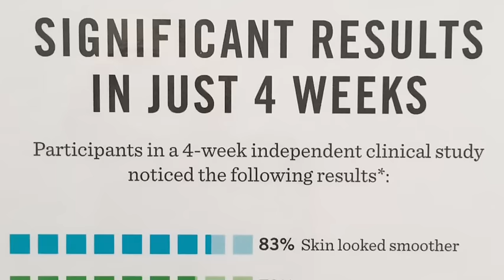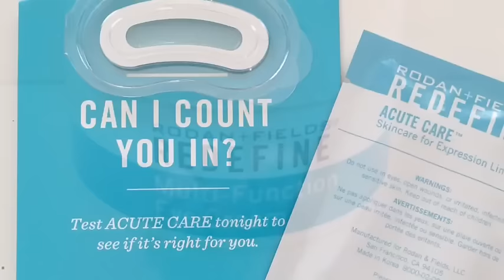Introducing BEYOND THE SHAVE REGIMEN by Rodan + Fields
Got razor burn? Check out BEYOND THE SHAVE for the best shave of your life!